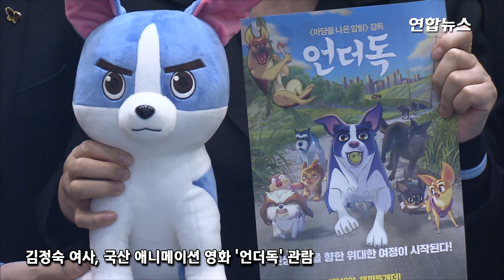김정숙 여사, 국산 애니 '언더독' 관람…"아들도 日 애니 빠졌었다" / 연합뉴스 (Yonhapnews)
문재인 대통령의 부인인 김정숙 여사는 29일 서울 시내 한 극장에서 국산 애니메이션인 '언더독'을 관람했다.

'언더독'은 2011년 220만 명의 관객을 동원한 애니메이션 '마당을 나온 암탉'의 제작진이 7년 만에 선보인 작품으로, 행복과 자유를 찾아 모험을 떠나는 유기견의 이야기를 담았다.

이날 행사에는 도종환 문화체육관광부 장관과 김영준 콘텐츠진흥원장과 '언더독' 감독인 오성윤·이춘백 영화감독, 계원예술대·한성대·서울디지텍고에서 게임과 애니메이션을 전공하는 학생들도 자리했다.

김 여사는 영화를 관람한 후 인사말에서 "7년을 고생해 만들었는데 흥행이 잘 안 돼 안타깝다"며 "작품에 대한 열정과 더 많은 국민이 봐주셨으면 하는 마음이 융합되지 않는 거 같아 (제작진이) 마음 아파하시는 것도 느꼈다"고 말했다.

영상취재 - [연합뉴스TV]